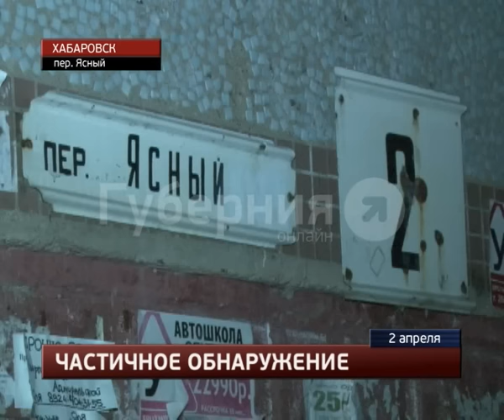Человеческие останки нашли в мусорном контейнере в Хабаровске.MestoproTV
Фрагменты предположительно человеческого тела обнаружены в мусорном контейнере в Краснофлотском районе Хабаровска, сообщает портал «Губерния».